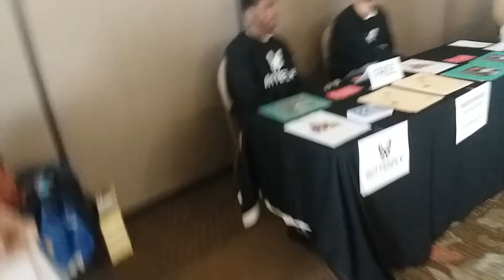What to do at Sonic Jam (ft Mike Pollock.)